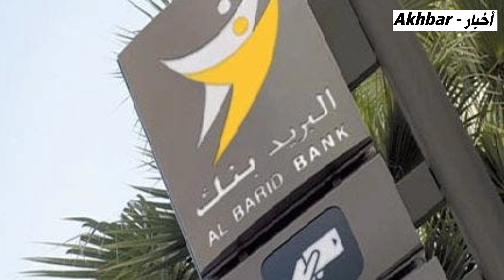تحذير من بريد بنك للمغاربة قبل قليل أخبار الخميس 14 مارس 2024 على القناة الثانية دوزيم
اخبار
Akhbar
 Maroc news
Maroc Akhbar 3ajila
Akhbar 3ajila
Akhbar alyawm
Akhbar maghribia
Akhbar maghribiya
Akhbar 3ajila maghribia
أخبار الصباح
أخبار الصباحية 2M
أخبار الظهيرة 2M

اخبار الظهيرة
اخبار الصباح